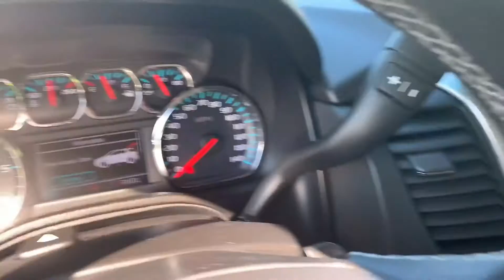Nick’s 2019 Chevrolet Tahoe McGee Toyota